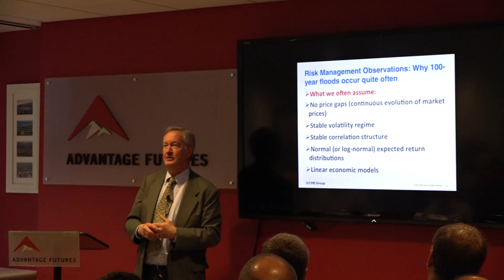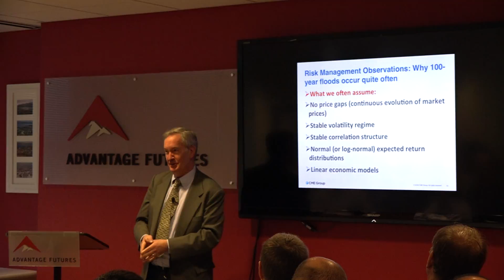Q & A: What do you think about the British Pound? (Nov 2016, 2:11)